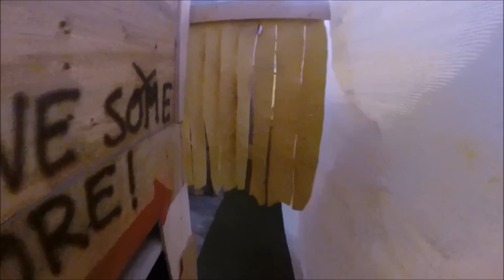"Epic Showdown": The Movie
Back Alley CQC: Footage is from 27 June, 2015 during an event called "Epic Showdown".

Fifteen "Alley Originals" and three "Team HJM" players squared off during an event from 18:00 to 22:30 :D